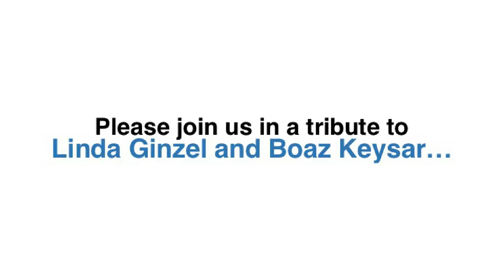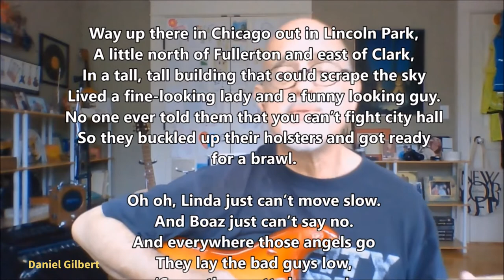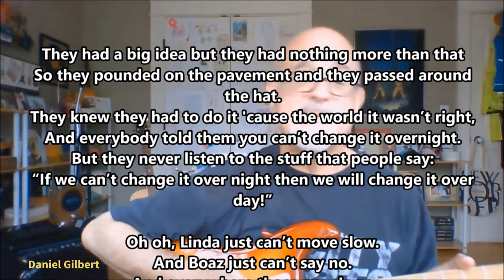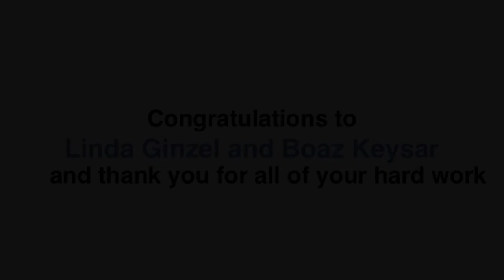Tribute for Kids In Danger/Linda Ginzel & Boaz Keysar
Anniversary Tribute for Kids In Danger